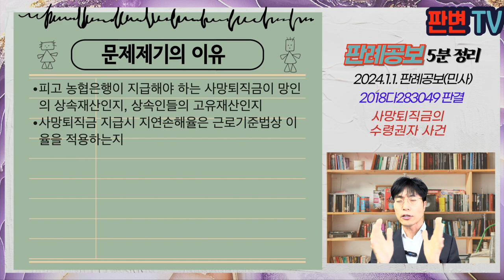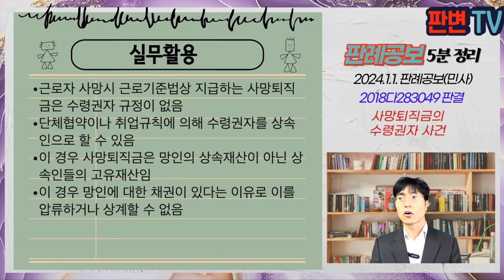사망퇴직금의 수령권자 사건 [24.1.1.자 판례공보(민사)]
사망퇴직금의 수령권자 사건
별 3개

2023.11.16. 선고 2018다283049 판결
부당이득금반환등

원고 근로자의 배우자, 자녀들
피고 농협은행, 농협생명보험(상고인)

파기자판

망인은 피고 농협은행에 근무, 원고들은 망인의 상속인들
피고 농협은행의 단체협약에는 근로자의 사망시 지급되는 퇴직금(사망퇴직금)을 근로기준법이 정한 유족보상의 범위와 순위에 따라 유족에게 지급하기로 정함
피고들은 망인에 대하여 채권을 가지고 있었음
피고 농협은행은 사망퇴직금 중 1/2인 5400만원을 공탁하였고, 이에 대하여 피고들에게 배당이 이루어짐
원고들은 피고들에 대하여 부당이득반환을 구함

피고 농협은행이 지급해야 하는 사망퇴직금이 망인의 상속재산인지, 상속인들의 고유재산인지
사망퇴직금 지급시 지연손해율은 근로기준법상 이율을 적용하는지

퇴직급여법상 사망퇴직금의 수령권자에 대하여 명시적으로 규정하고 있지 않음
퇴직금은 후불임금 이외에 공로보상, 사회보장적 급여의 성격을 가지므로, 유족에게 지급할 수 있음
단체협약은 현저히 합리성을 결한 것이 아닌 한 가급적 존중되어야 함
사망퇴직금은 상속인들의 고유재산
망인의 상속재산으로 보고 공탁한 것은 이미 배당이 끝나 피고 농협은행이 부당이득한 것이 아님
1/2 부분은 인용되므로, 근로기준법상의 이율을 적용, 다투는 것이 상당한 판결 선고일까지는 연 6%의 이율, 이후부터 근로기준법상의 연 20% 적용

실무활용
근로자 사망시 근로기준법상 지급하는 사망퇴직금은 수령권자 규정이 없음
단체협약이나 취업규칙에 의해 수령권자를 상속인으로 할 수 있음
이 경우 사망퇴직금은 망인의 상속재산이 아닌 상속인들의 고유재산임
이 경우 망인에 대한 채권이 있다는 이유로 이를 압류하거나 상계할 수 없음